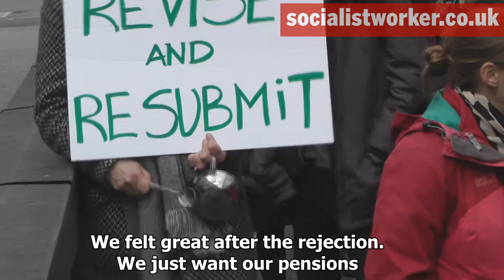University strikers march after rejecting shoddy deal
Striking university workers marched in central London today—a day after stunning votes to reject a rotten pensions deal.